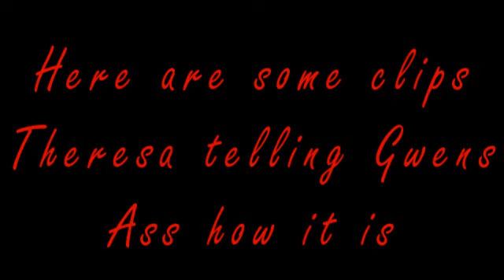Theresa Vs Gwen Girlfight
TEAM THERESA BITCHES!

I didnt realize till my the video was rendaring that i spelled my watername wrong.I would go back rendar again but it took so DAMN LONG the first time i dont have the patience to do it again.

I apologize for clips being such LOW quailty and usually with some clips being this low in quaility i wouldnt of made a video but i have always wanted to make a gwen and theresa video cause they had some KICKASS girlfights.I Effin Hate Gwenabitch but i made it a fair video and i tryed not to favor either one.But my Theresa side shown through at the end of the video i just had to add that scene of theresa telling Gwens ass off :D

clips:Forgot to mention EHF LLW